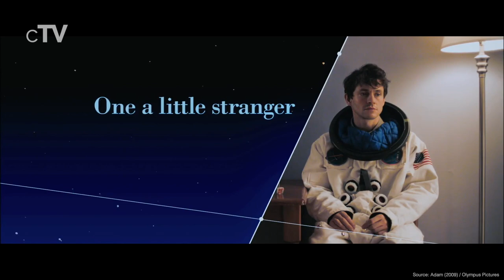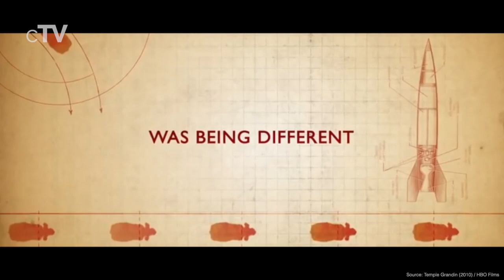Top 5 Autism Movies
If you want to know more about Autism Spectrum Disorders you should definitely watch our picks for the best Autism movies.

Movies in this Ranking:
5. The Accountant (2016): (00:13)
4. Adam (2009): (02:03)
3. My Name Is Khan (2010): (04:18)
2. Temple Grandin (2010): (06:11)
1. Rain Man (1988): (08:01)